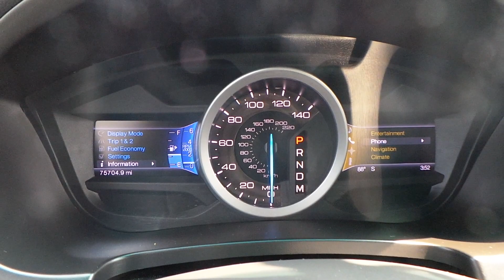16X449A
2013 Ford Explorer